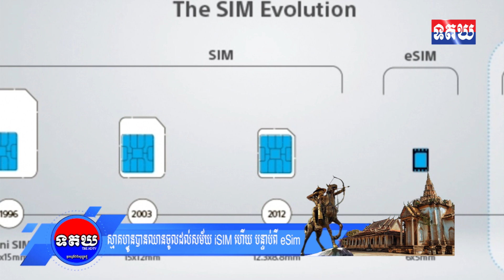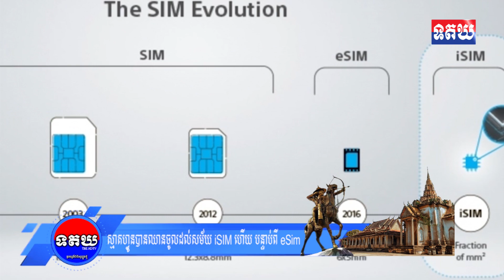បច្ចេកវិទ្យាកាន់តែទំនើប ឥឡូវនេះ ស្មាតហ្វូនបានឈានចូលដល់សម័យ iSIM ហើយ បន្ទាប់ពី eSim